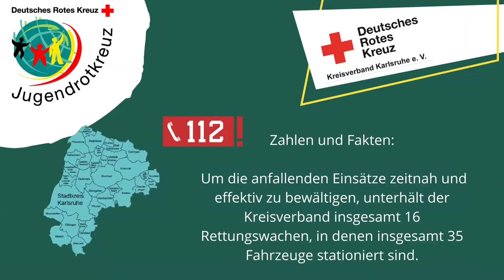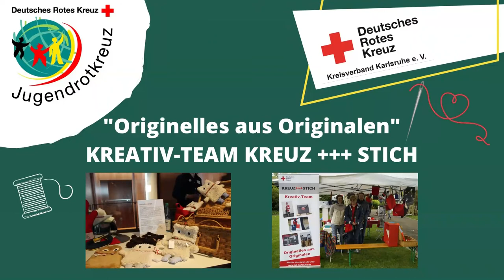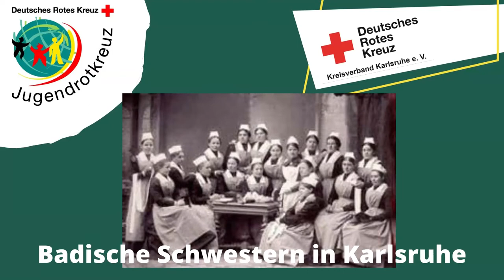Imagefilm DRK-Kreisverband Karlsruhe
Im Zuge des JRK-Landeswettbewerb 2021 Baden-Württemberg wurde ein Imagefilm DRK-Kreisverband Karlsruhe von den teilnehmenden Jugendrotkreuzmitgliedern produziert. Die 5 Jugendgruppen aus den Ortsvereinen Berghausen, Forchheim, Neuthard, Söllingen und Untergrombach gingen als Team Karlsruhe an den Start und durften sich bei der Siegerehrung über den Titel "JRK-Vizemeister Baden-Württemberg 2021" küren lassen.

Wir sind im DRK-Kreisverband Karlsruhe ein ehrenamtliches Filmteam mit 12-15 Mitgliedern, welche zwischen 18 und 55 Jahre alt sind. Unter uns gibt es absolute Laien, aber auch Vollprofis, deren Beruf sozusagen mit dem Filmen zu tun hat. In unserer Freizeit drehen wir also die DRK-Sprechstundenbeiträge und sonstige Spots und Filme rund um das Deutsche Rote Kreuz.

Medizinakademie/Filmteam
Freiesleben-Catoir Juliane
Augustenburgstraße 98a
76229 Karlsruhe-Grötzingen
Deutschland